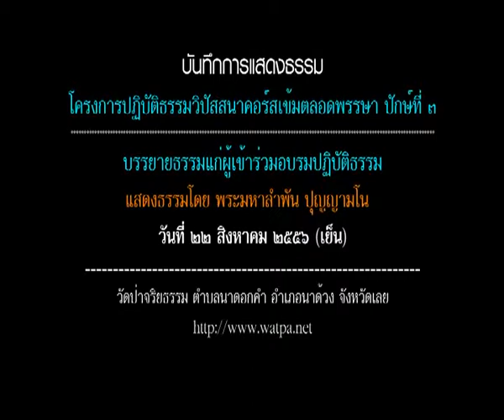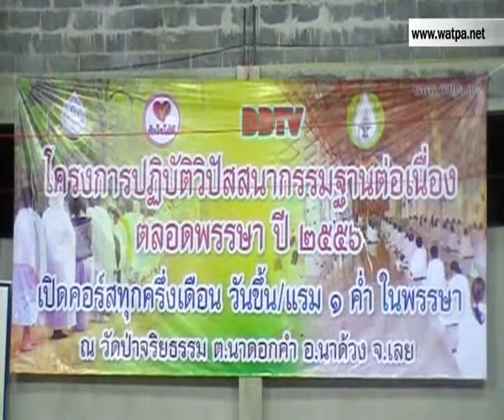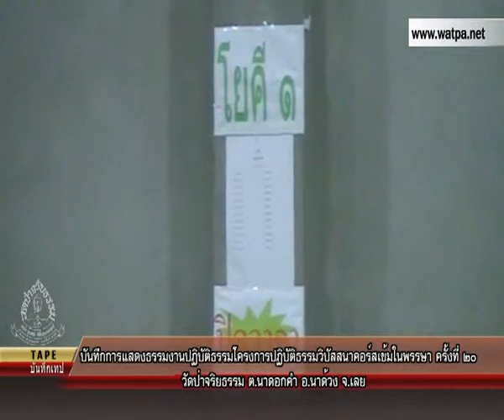56 08 23 2000 พระมหาลำพัน ปุญฺญามโน